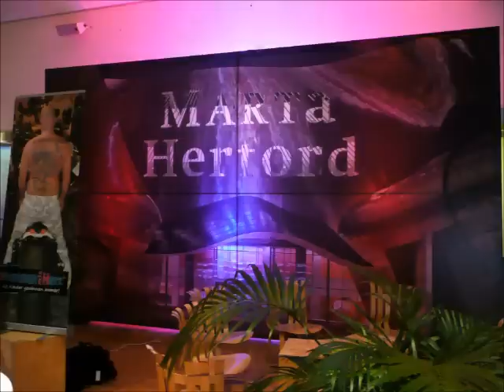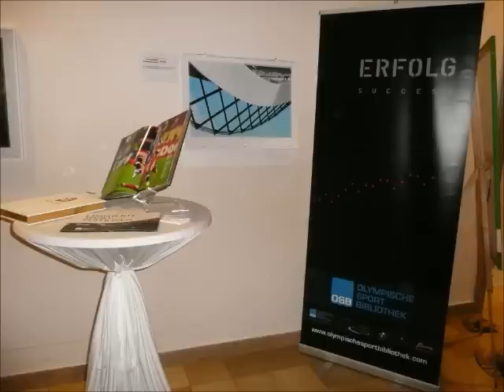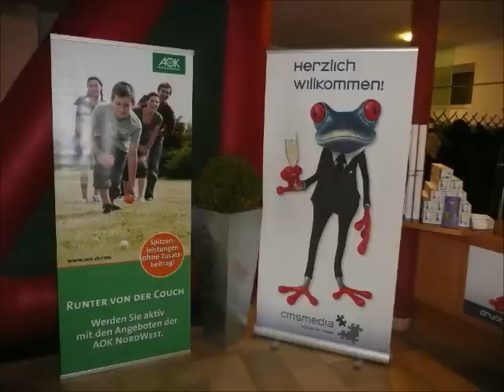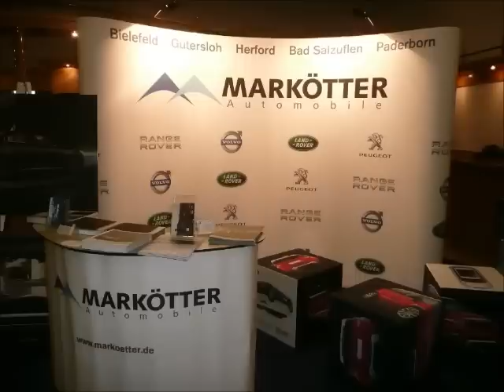5. Herforder Sportgala - 20. Januar 2012 - Fotos - (c) Siegmund Bischoff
Stadtpark Schützenhof - H.-J. Zedler - B. Wollbrink - Sükrü Sözen - Ali Keles - Ralf Richter- Jörg Brökel - Peter Lohmeyer